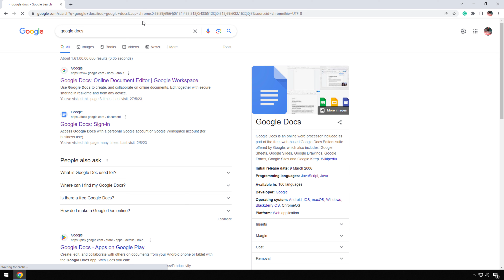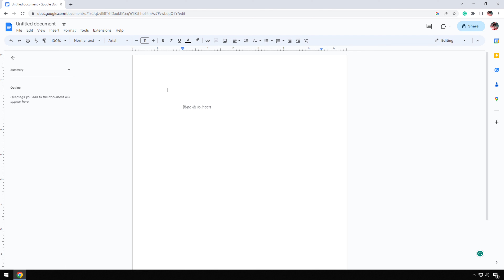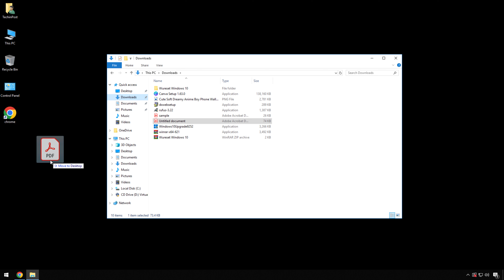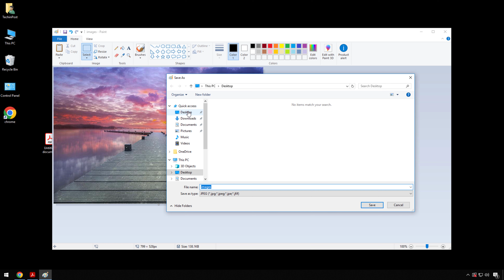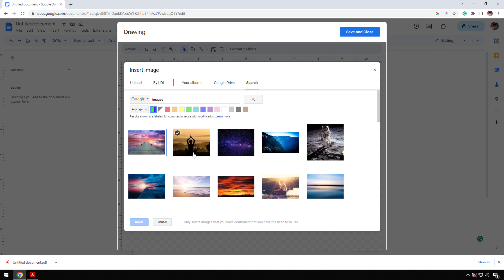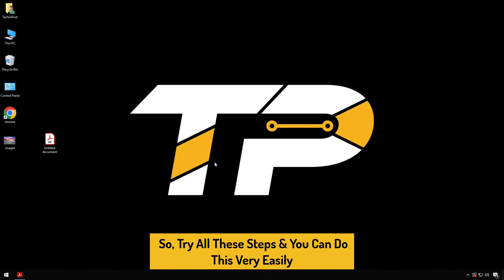[GUIDE] How to Save an Image from Google Docs (100% Working)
FOLLOW US ➨

Some Tags you can Check